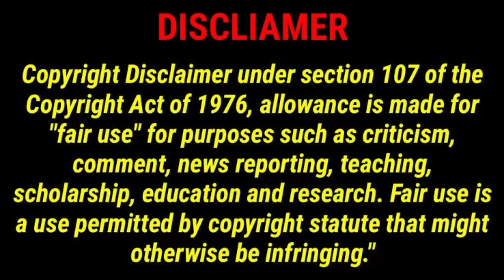Kannagi Review @cinemaland7643 | Ammu Abhirami, Vidhya, Shaalin, Keerthi |Yashwanth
If you would like to remove any movie clips i have used in this video, send a email to and your clips will be removed immediately. We have invested lot of time and effort to raise this channel. I am happy to give the revenue to you.

The people who wants to delete the footage (if i used one) . instead of give us a copyright strike , you can contact us in Mail : . i will remove the content immediately.Or we are ready to give the revenue that we made from the video. Because we are spending oceans of times to achieve our dreams. Thats includes many life.